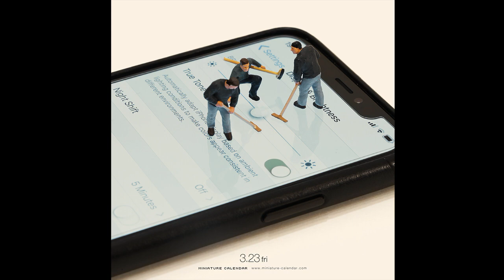Minyatür Dünyanın Efendisi | Tatsuya Tanaka | laforizma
Minyatür Dünyanın Efendisi Japon sanatçı Tatsuya Tanaka, 365 günün her biri için kurguladığı minyatür dünyaları fotoğraf makinesiyle ölümsüzleştiriyor
Minyatür dünyaları belki küçük ama hayal gücümüzde devleşecek kadar etkili olabiliyor. İnsanların gerek düşüncelerinde gerek yaşamlarında hem büyümeye hem de küçülmeye ihtiyaçları olabiliyor. Çok sık yaşıyoruz hayatta yorulup “neden büyüdüm ki şimdi” sorularının kafamızdan geçişini. Alice Harikalar Diyarında kitabında gibi de değil hayat, bir kere büyüdük mü artık geri dönüşü yok. Belki biz büyüyorüz ama minyatür dünyalara olan ilgimiz de azalmıyor
Fotoğrafçı ve sanat yönetmeni olan Tatsuya Tanaka, 2011 yılından beri minyatürlerle ilgileniyor ve minyatür dünyalar yaratıyor. Yaptığı minyatürleri hayal gücüyle büyüten Tatsuya Tanaka, yarattığı minyatür karelerini eğlenceli ve akıllıca pozlarla ölümsüzleştiriyor. Sanatçının objektifi sayesinde inşaat işi, köpek yürüyüşü, otopark bileti alma gibi günlük aktiviteler keyif uyandıran senaryolar haline geliyor. Tatsuya Tanaka ayrıca pop kültürü referanslarıyla da oynuyor, Godzilla etrafı kolaçan etsin diye gökdelenler inşa ediyor. Suşiden trenler yapıyor, pikap ve plakları göllere dönüştürüyor. Brokoli ormanlarında koşturuyor onun minyatürleri.